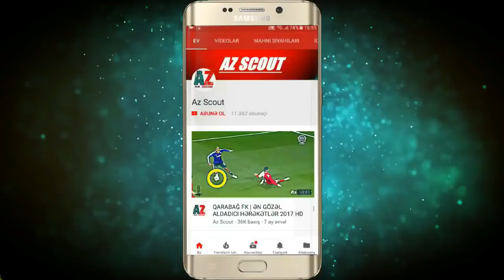Kwame Karikari - Welcome to Neftchi | 2018 HD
Kwame Karikari (born 21 January 1992) is a Ghanaian footballer who plays for Neftchi Baku, as a striker